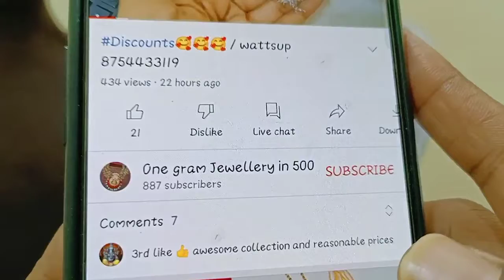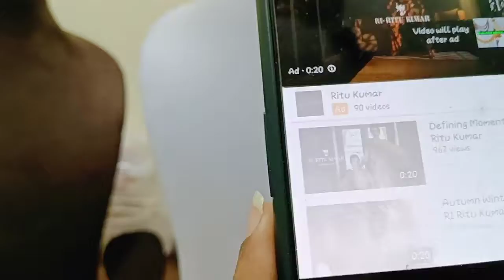Unique kempu necksets / wattsup 8754433119